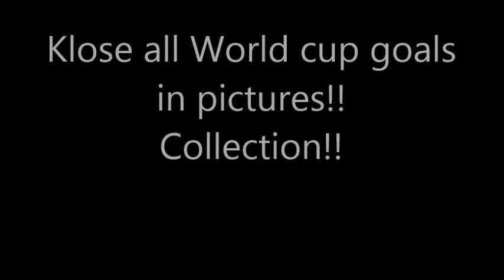Klose all 16 world cup goals in pictures!!klose record breaking goals photos!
Klose All goals in the world cup, klose record, photo collection!!
Miroslav Klose!
List of all Football World cup goal with pictures!!
Miroslav klose World cup Goals photo collection!!

Klose Todos los goles en la Copa del Mundo, Klose registro, colección de fotos!
Miroslav Klose!
Lista de todos los meta Mundial de Fútbol con los cuadros!
Colección de taza Miroslav Klose Mundial Objetivos de foto!

克洛泽在世界杯上的所有进球，克洛泽记录，照片集！
克洛泽！
名单与照片全部足球世界杯进球！
克洛泽世界杯进球的照片集！

Klose Todos os gols na Copa do Mundo, klose registro, coleção de fotos!
Miroslav Klose!
Lista de todos os meta taça do Mundo de Futebol com as imagens!
Coleção Miroslav Klose World Cup Metas foto!

クローゼワールドカップのすべての目標は、レコードをクローゼ、写真集！
ミロスラフ·クローゼ！
写真とすべてのサッカーワールドカップのゴールのリスト！
ミロスラフ·クローゼワールドカップ戦での得点フォトコレクション！

Klose Alle Ziele in der Weltmeisterschaft, klose Aufzeichnung, Foto-Sammlung!
Miroslav Klose!
Liste aller Fußball-WM-Tor mit Bildern!
Miroslav Klose WM Tore Foto-Sammlung!